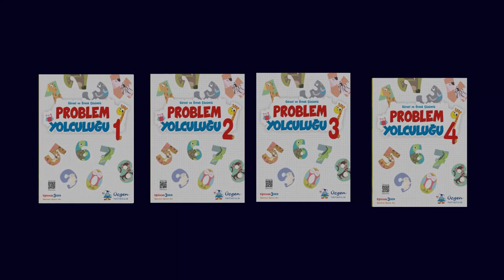Problem Yolcuğu ile Problem Çözme Yeteneğini Geliştir!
Problem Yolculuğu Kitapları ile Problem Çözme Yeteneğini geliştir!
1-2-3-4. Sınıflar için olan Matematik Kitaplarımıza göz atmak için
Web sitemizi ziyaret edebilirsiniz!